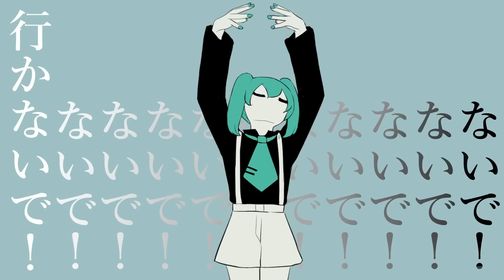[한글 가사/자막] 벌룬 / 꽃에 바람 feat 하츠네 미쿠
「가식적인 사랑으로 춤추자」

*유튜브 자막을 켜주세요!

하츠네 미쿠×소니 스토어 「360 Reality Audio」이미지송

360 Reality Audio는 이쪽

소니 스토어와의 콜라보레이션 상품(헤드폰, 워크맨)은 이쪽

『하츠네 미쿠』×360 Reality Audio (상록마루 리얼리티 오디오) 시청 체험은 이쪽

music / 벌룬
movie / 아보카도 6